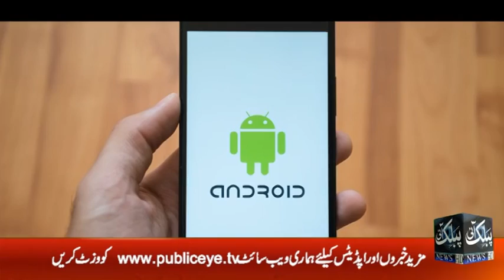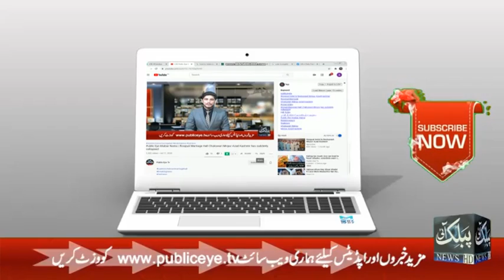Andorid Phones Hacked : دنیا کے ایک ارب سے زائد اینڈرائیڈ فون کی جاسوسی کا خطرہ، تشویشناک انکشاف